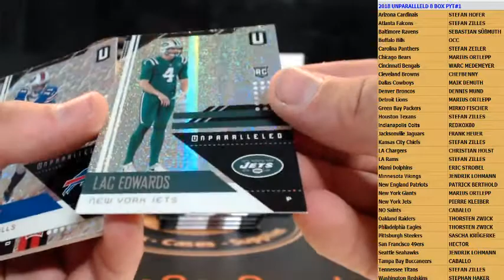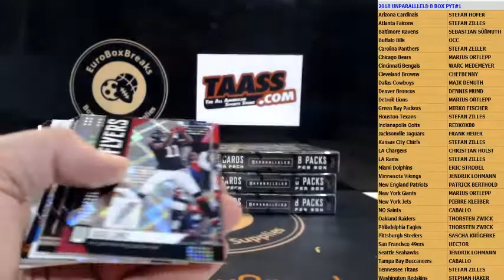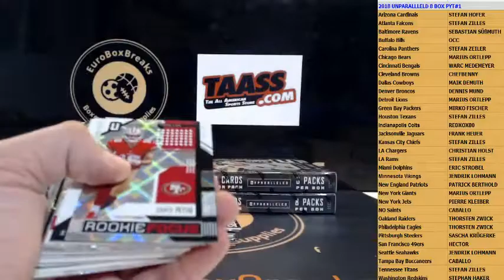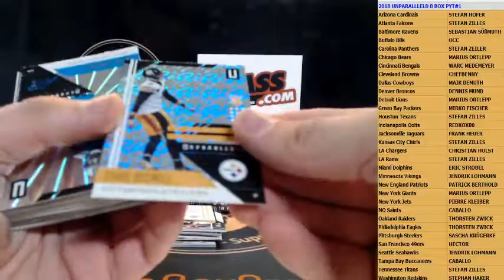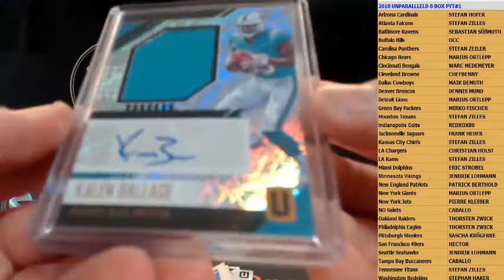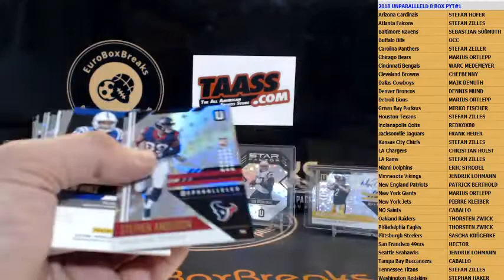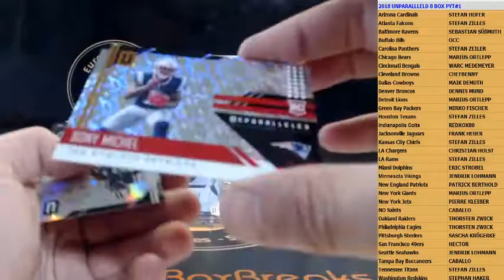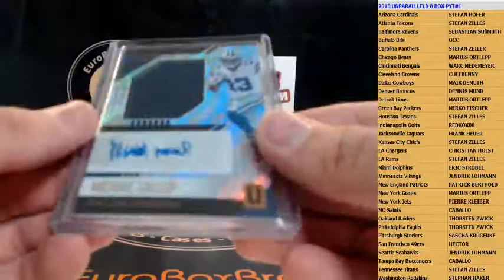2018 Unparalleled Football PYT 8 Box Case #1